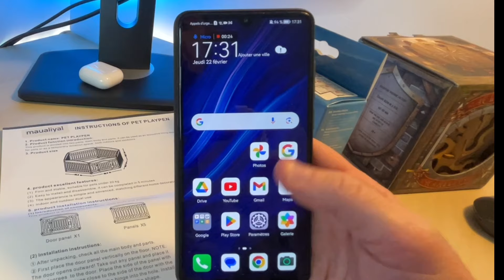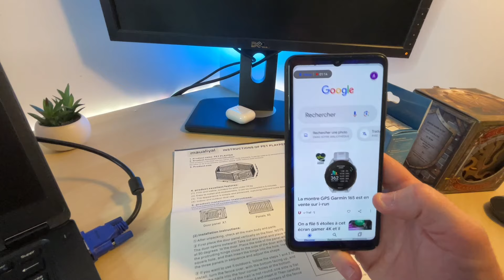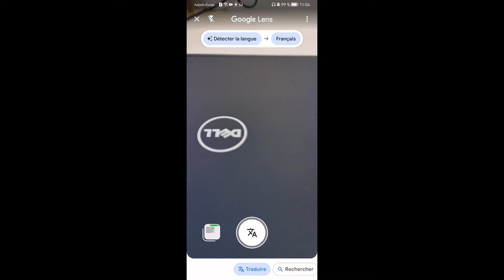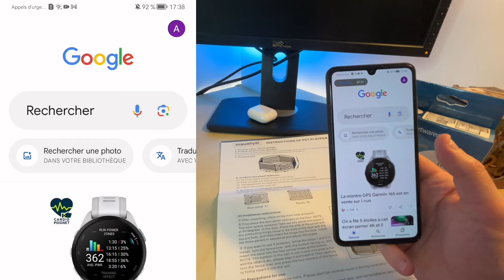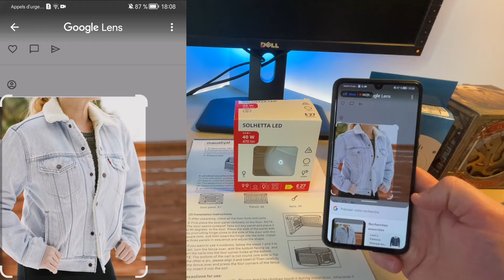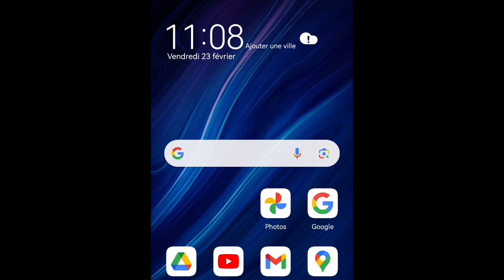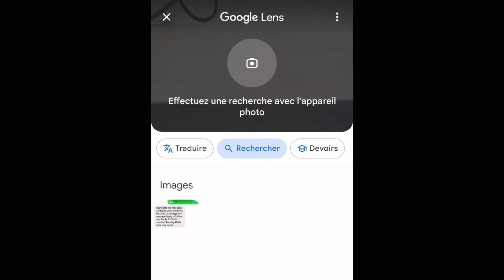Comment traduire une notice en anglais, trouver le nom d'une plante ou encore le nom d'une chanson ?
Votre PC est lent, il bloque et des publicités s'affichent partout ? Ne le jetez pas ! Il a sûrement besoin d'un bon nettoyage et d'être sécurisé.
Je vous guide pas à pas pour effectuer tout cela, vous éviterez ainsi de dépenser dans l'achat d'un nouvel ordi, et pire, de vous faire pirater.

De plus, je vous fais bénéficier d'une réduction immédiate de 50 % à l'occasion du lancement de ce cours.

Pour recevoir la sélection des 3 PC + un guide pour choisir son PC facilement, cliquez

Hello, c'est Alex 😉 Aujourd'hui je vous fais découvrir une application "couteau suisse" qu'il vous faut absolument sur votre smartphone.

Elle sait traduire un texte en direct, trouver le nom d'une statue, d'un vêtement, et même reconnaitre une chanson juste en sifflant !

A bientôt.